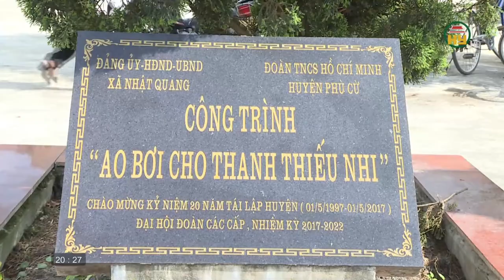Đẩy mạnh tuyên truyền Đoàn thanh niên làm theo lời Bác